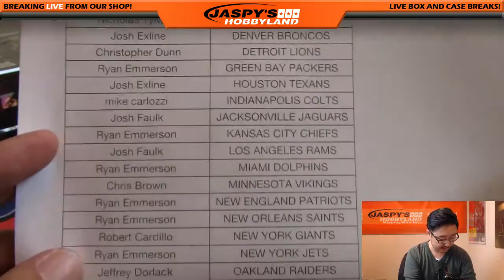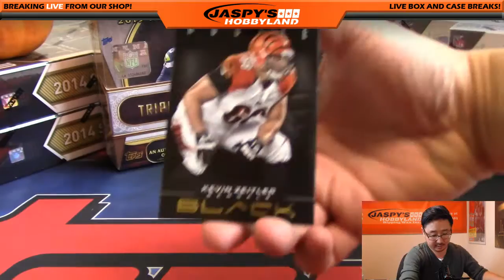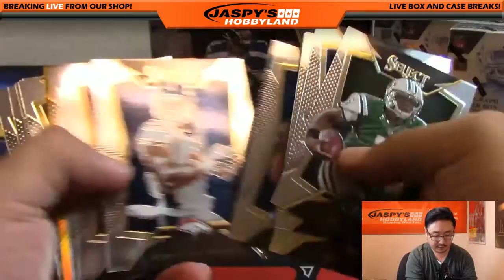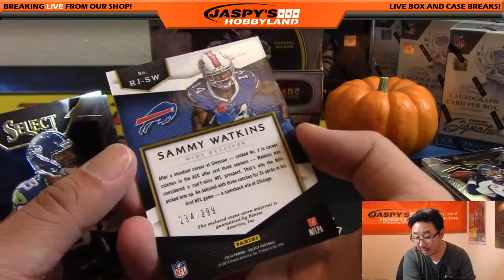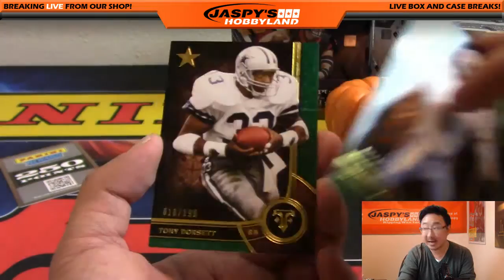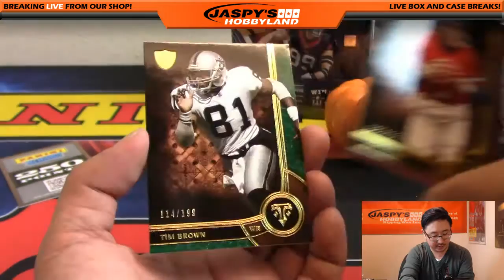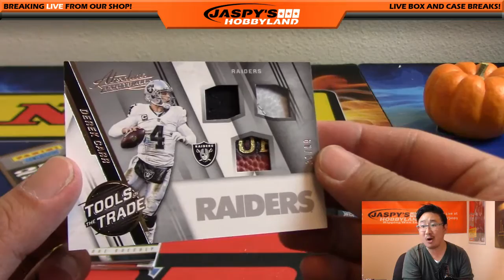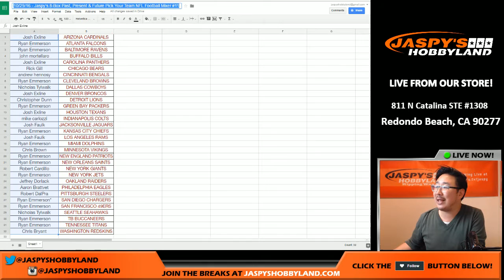10/29/16 - Jaspy's 8-Box Past, Present & Future Pick Your Team NFL Football Mixer #11